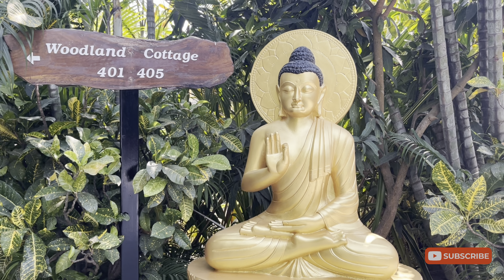Bodh Gaya: The Seat of Enlightenment | Part 02 | Documentary History of Bodh Gaya Bihar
Bodh Gaya: The Seat of Enlightenment | Part 02 | Documentary History of Bodh Gaya Bihar | Himanshu Raj Vlogs